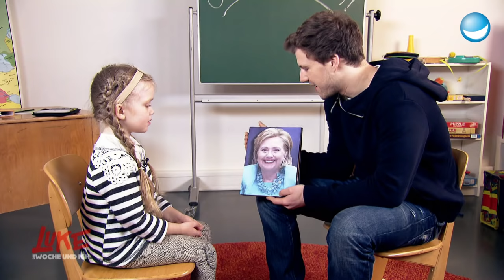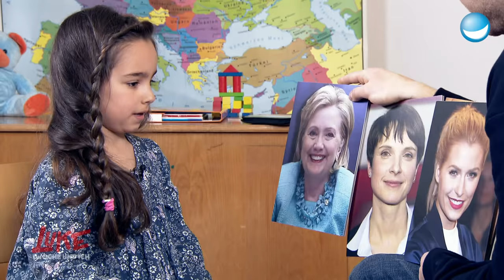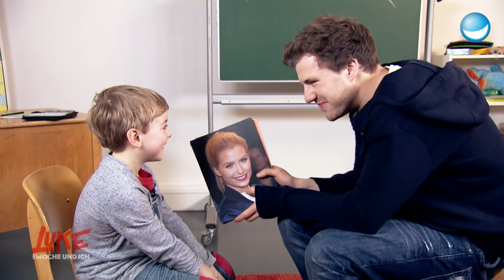Kinderpolitik - LUKE! Die Woche und ich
Luke hat in Zeiten von Krisen und Skandalen nach Lösungen für alle Probleme gesucht. Und wo hat er sie gefunden? Natürlich im Hort der Weisheit: Im Kindergarten!